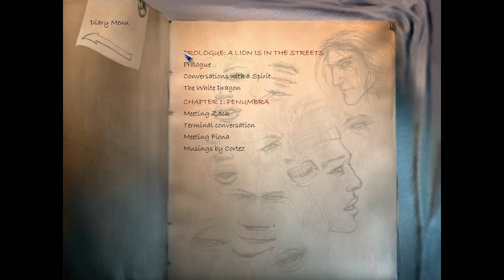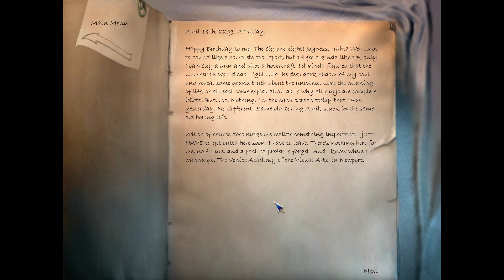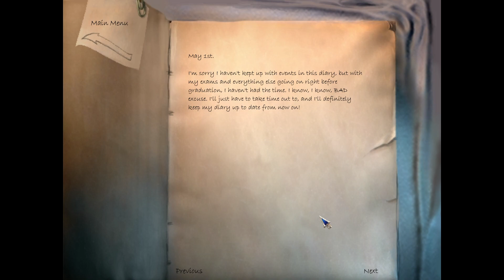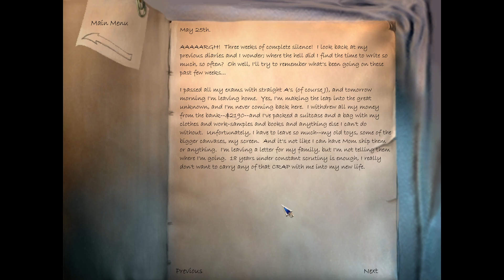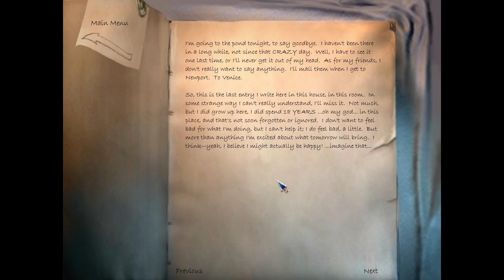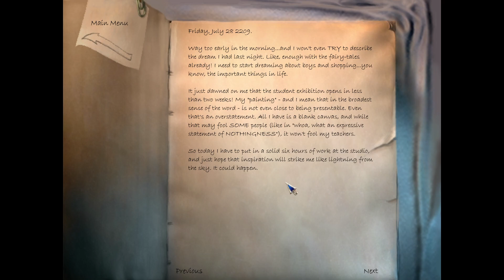The Longest Journey Ep1 | Prelude To Exposition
The Longest Journey is a point-and-click adventure game. Solve puzzles and explore two worlds. You play as April Ryan a struggling college student just trying to finish her painting.

April Ryan finds herself suddenly on a cliffside. Assuming she is dreaming, she talks to talking dragons and tree spirits. Upon awakening April decides its time to get her project started for a upcoming event.

As April prepares to head out of the place she is renting she meets Zach, Fiona, and an eccentric man named Cortez. Upon leaving the Border House, Cortez gives April some ominous words and seems to know private details about her dreams...